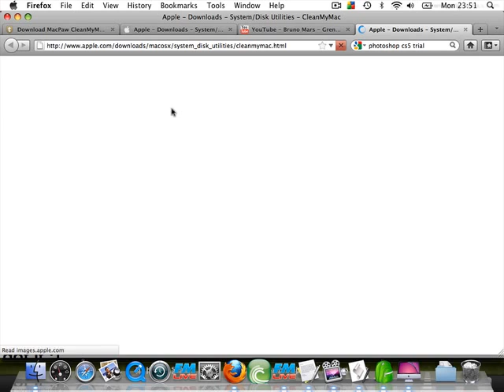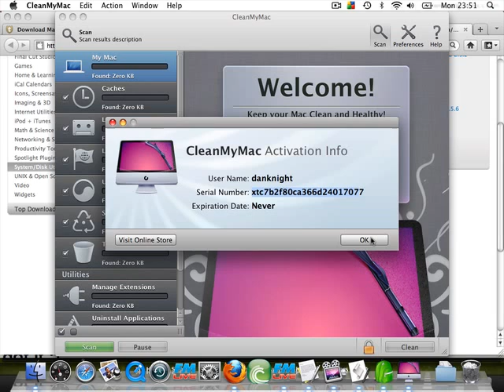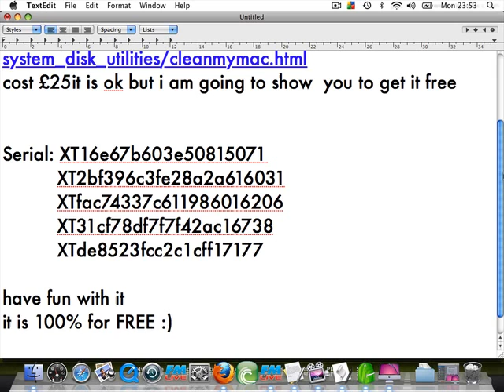CleanMyMac 100% FREE